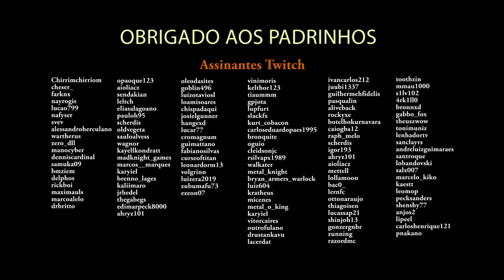Blizzard LANÇA Token World of Warcraft CLÁSSICO na China! Gold com Dinheiro! Novidades DIABLO 4!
CUPOM - LORDMONS